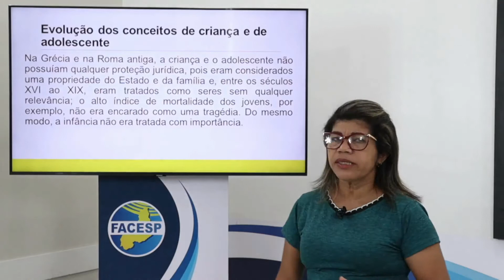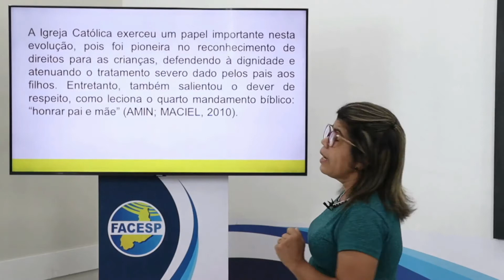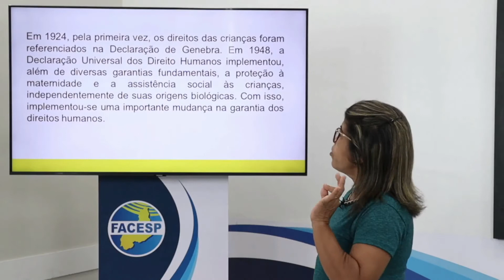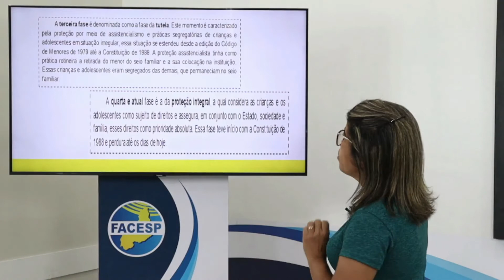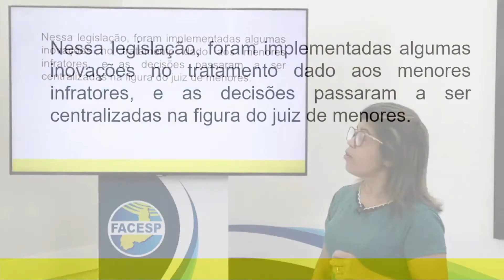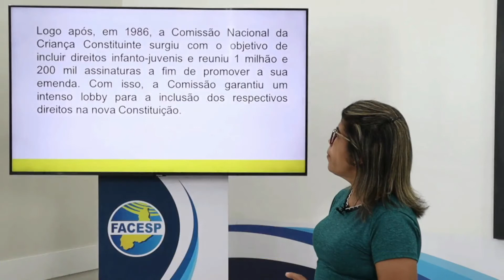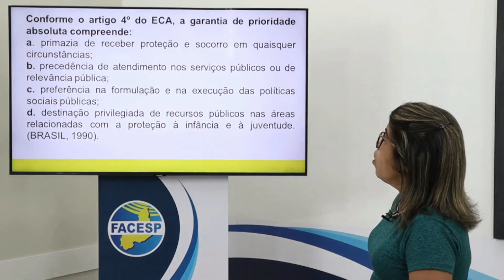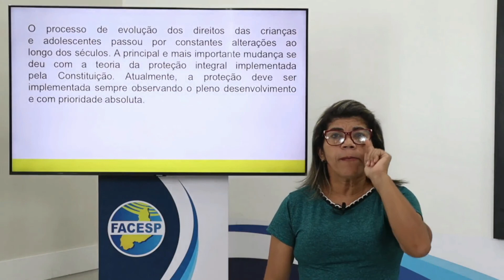DIREITOS EDUCACIONAIS DE ADOLESCENTES - AULA II